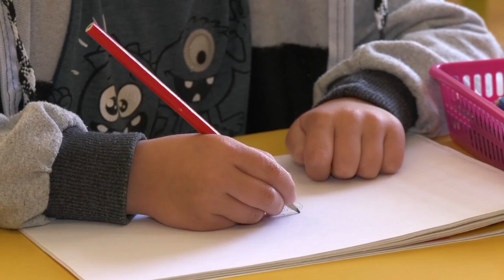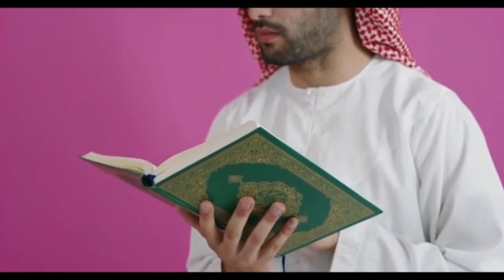L’éducation des enfants en Islam